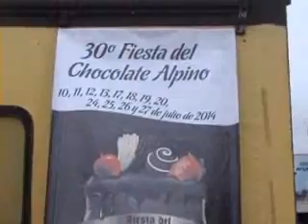web MARIANO CUETO PROMOCION AGROACTIVA Y ROSARIO